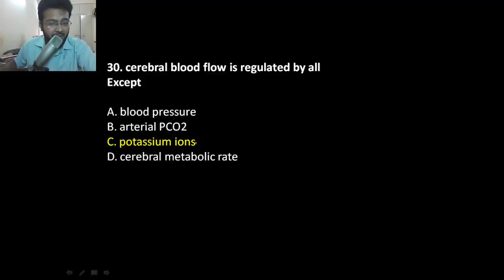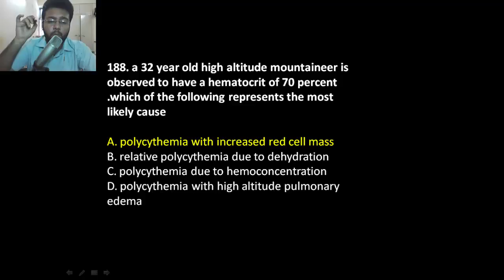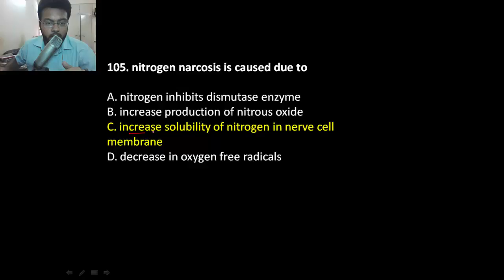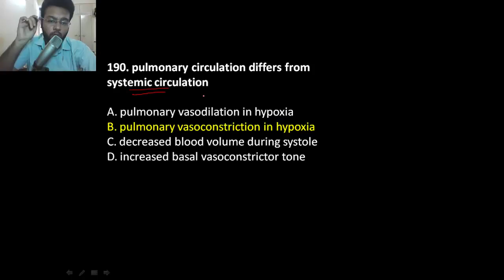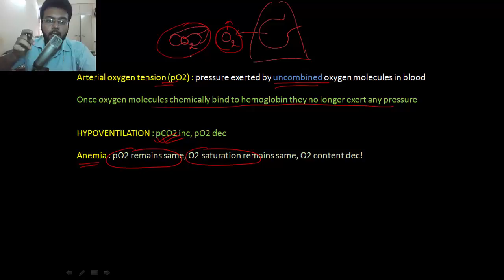Regulation of Cerebral Blood Flow | Physiology Review - 200 MCQ , 2016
🔹 A two hour discussion on physiology topics and their applied MCQs.

👨‍⚕️ Who am I:
My name's Dr Apurva Popat, a medical graduate from India. I have scored 261 on USMLE Step 1 Examination. Check regularly to know about my USMLE journey! I have been teaching medical sciences since my 1st year of medical school. You can expect Productivity tips, Medical concepts, Motivational videos, Latest medical trends and medical tutoring videos from my channel.